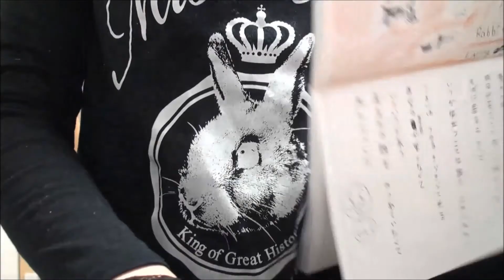【オリジナルMV】Keisandeath 月見 -see the full moon-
Official Page Keisandeath.com